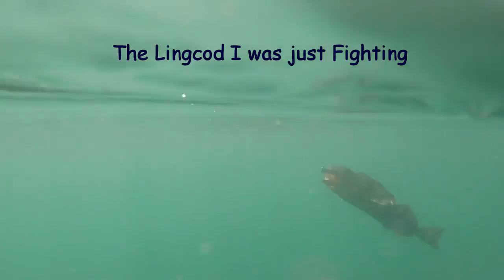ling2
Lingcod fishing on California's Central Coast